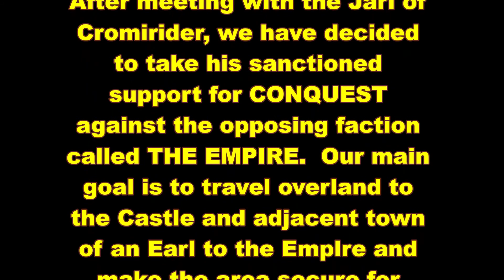D&D Minecraft - #15: The Path to Adventure is Rife with Danger!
D&D Minecraft - #15: Empire Conquest: The Path to Adventure is Rife with Danger!

** MINECRAFT WITH D&D-TYPE QUESTS AND ADVENTURES! ***

For the past couple of years, my best friend Dulakaba has been putting together an amazing Minecraft modpack called Squatchcraft Medieval.  This modpack has gone through multiple iterations, but over the past few months, Dula, his wife Ereketh, and our friend Jimmy have been putting this modpack to the test on Jimmy's Minecraft server and have managed to narrow the list of mods down to about 68.  Squatchcraft Medieval has everything for anyone that loves Dungeons and Dragons-style RPGs, including the ability to create interactive D&D-style quests!

*** Empire Conquest! ***

With the Jarl of Cromirider's blessing, we decide to take out a sanctioned battle against the nearby Empire villages in order to secure an eventual castle stronghold for Jimmy!  With his lead, we start off what will end up being a side quest that will end up in multiple episodes over the next few weeks!

The adventure continues as the gang sets out to to pillage and capture a massive Empire Castle and its adjoining village.  As we decide that the best course of action is to set out overland, we quickly find out that getting there is half the fun!  We are met with numerous Empire hostiles, vicious orcs, and even a few wild boar with nasty dispositions!

FOR MORE INFORMATION ON THESE GAMES, CHECK OUT THE FOLLOWING LINKS:
7 Days to Die